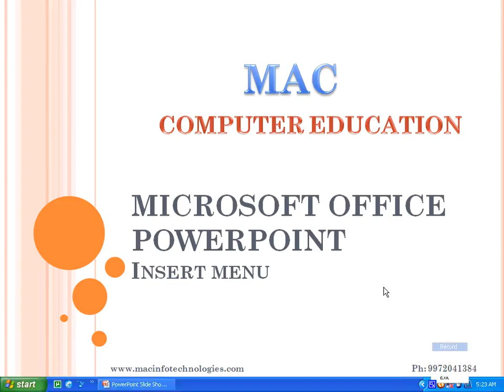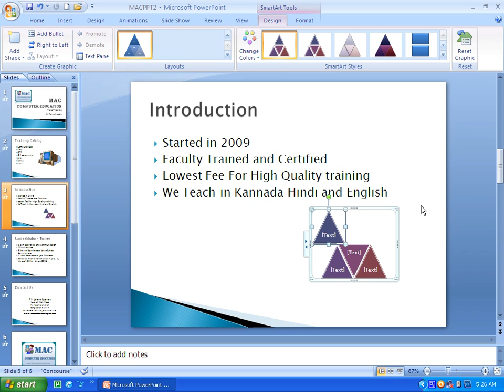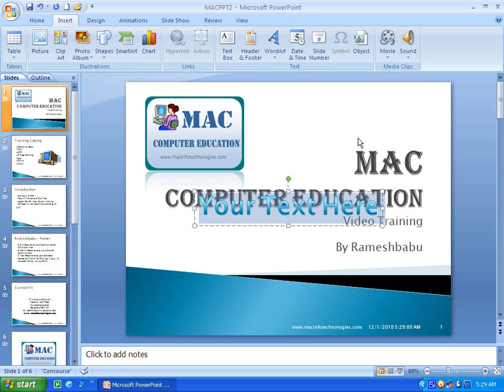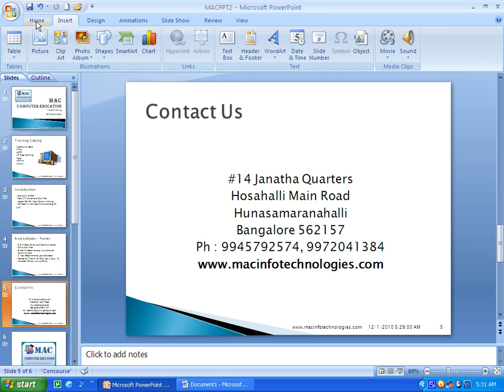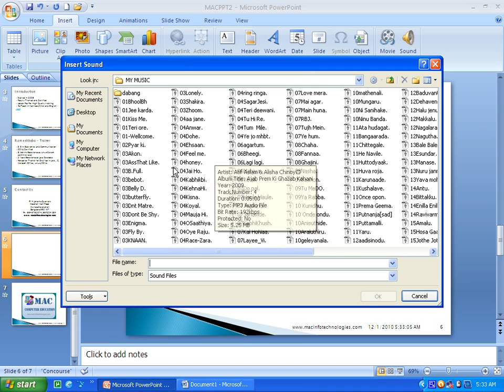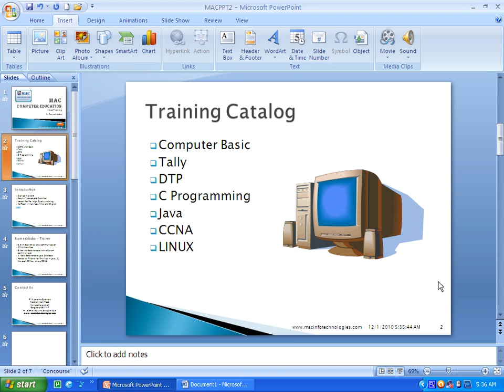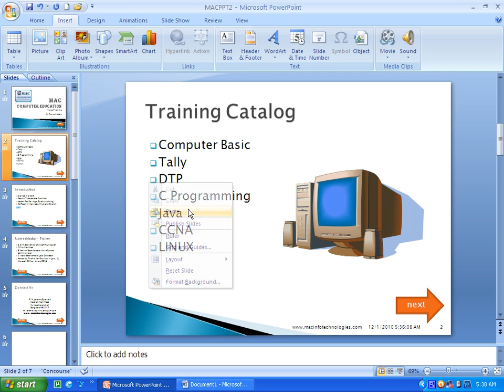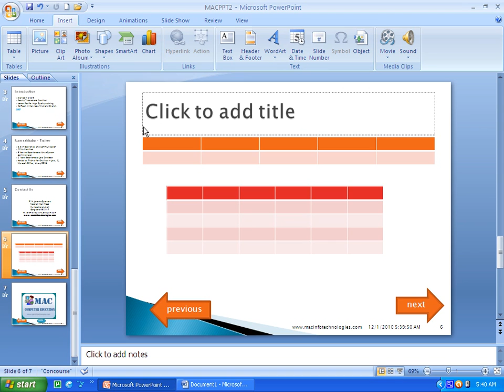MICROSOFT OFFICE POWER POINT IN HINDI Chapter 32 - INSERT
POWERPOINT
microsoft office tutorials free
free microsoft office tutorials
free microsoft office 2007 tutorial
microsoft office tutorial free
free office tutorials
learning computer basics
learn computer basics
learn computer programming basics
computer basics
learn computer basics free